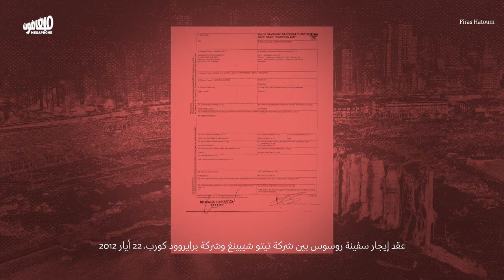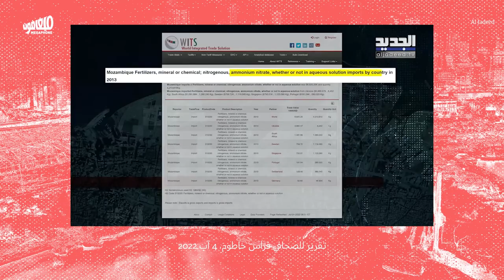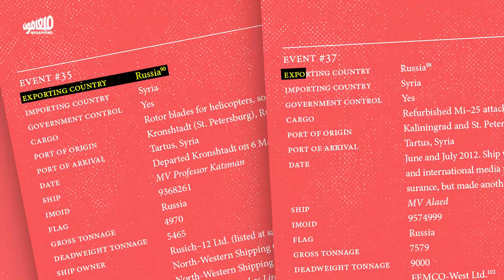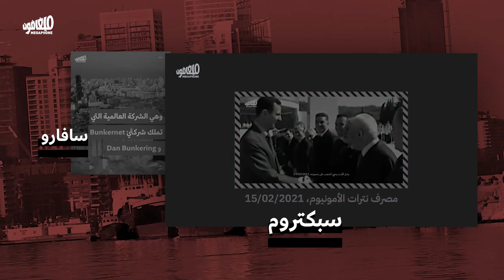Tartous on the ammoniun nitrate map | طرطوس على خريطة النترات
قبل عامٍ من وصولها إلى مرفأ بيروت محمّلةً بنترات الأمونيوم، توقفت سفينة روسوس لفترة قصيرة في مرفأ طرطوس. يتطابق هذا المسار مع مسار سفنٍ أخرى، متّهمة بتهريب السلاح للنظام السوري، ما يُضيف دليلاً ظرفياً يربط بين النترات وشبكات تهريب السلاح للنظام السوري.

Two years before it reached Beirut carrying its shipment of ammonium nitrate, the Rhosus made a quick stop at the port of Tartous. This resembles the path of other ships accused of smuggling weapons to the Syrian regime, which provides additional circumstantial evidence linking the ammonium nitrate to arms smuggling networks of the Syrian regime.